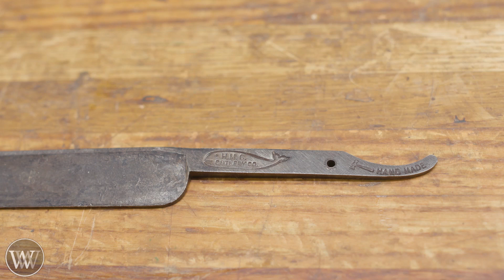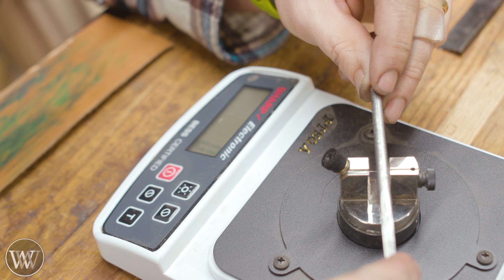Straight Razor Made From 80 Year Old Stock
Today we are making a Straight Razor form and 80-year-old blank that was hand-forged and hardened to old world standards. I Bought all 35 of these and I am going to be doing a build along here soon where you can make your own, but you will have to act fast or they will be gone. Making a Straight razor has been on my list for a long, but to make a Straight razor out of old stock Steel blanks made it that much more special.

---Dad Joke Book---

Gerald Philip Doyon
Andrew Wilson